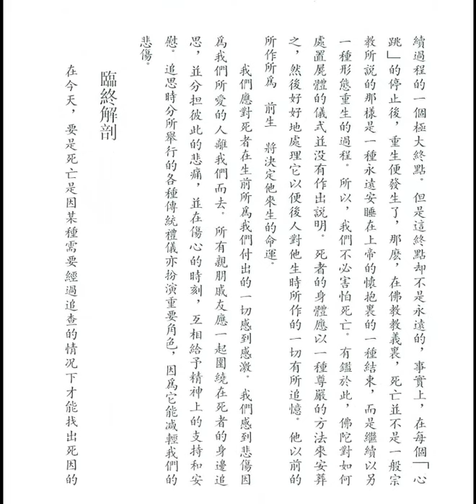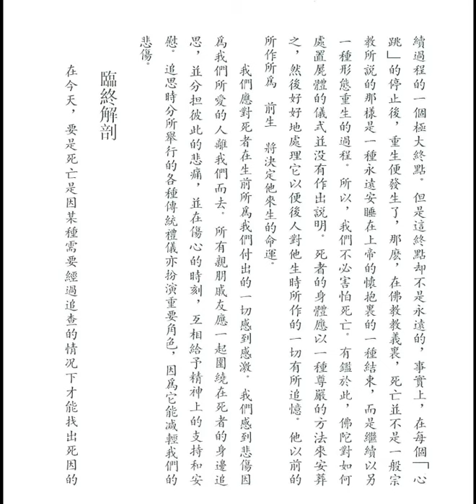死亡 (佛教徒的生活方式之十一)【粵語】